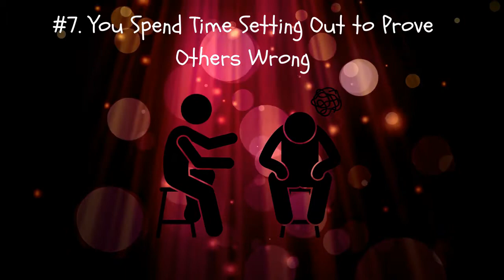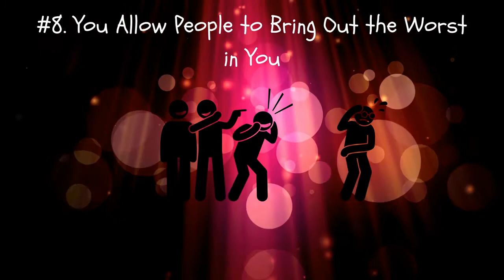10 Signs that someone else has got power over your life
10 Signs Someone Else Has Got Power over Your Life

When you succumb to someone and allow the gain power over you, it can be really draining on your mental health.
Perhaps you have a co-worker who just loves to spoil your day and put you in a bad mood. Or perhaps someone is criticizing you and it is damaging the way you see yourself and your self-image. If you are allowing someone to make you feel bad then they have power over you; any time someone has a negative influence on you this is happening. When someone has power over you, your mental health starts to suffer, and it is no longer possible to reach your potential.
It is sometimes, but not always, obvious when you are giving up your power. An example of this would be when you do something you regret and lose your cool as the result of the actions of someone else. But, there are also some more subtle ways that you are giving up your power.
Here are ten different ways that you may be giving away your own personal power, without realizing its happening